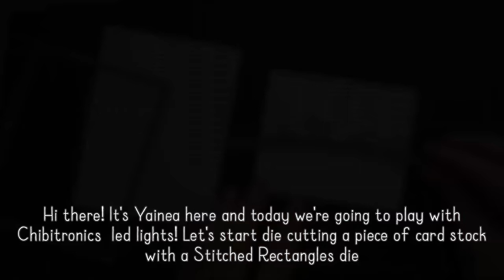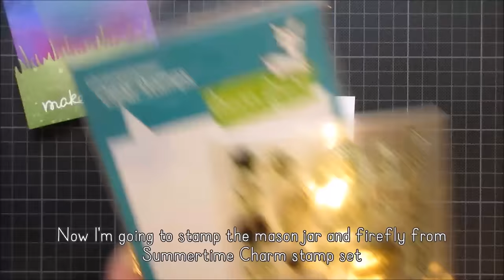Interactive fireflies card that lights up with Chibitronics and Lawn Fawn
This video shows how to make an interactive card that lights up. When you push the heart in the card, the fireflies light up the card :)
I use products from Lawn Fawn and the starter kit from Chibitronics.

Notes:
• Some products are provided by manufacturers for review and use (thanks Lawn Fawn and Chibitronics!)